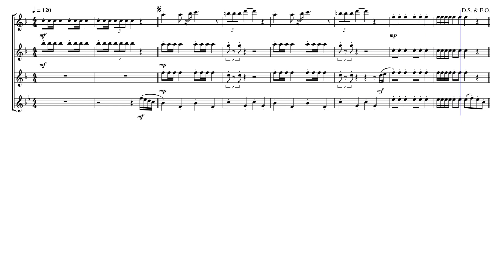Toad Brigade Sheet Music - Super Mario Galaxy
My arrangement of the short Toad Brigade theme that plays in Super Mario Galaxy for flute quartet. The alto flute part is still within range of a typical C flute, so could be substituted if one is unavailable.